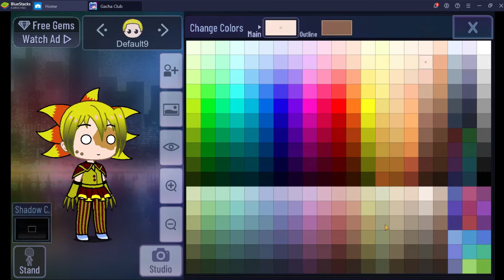Making SunDrop Gacha Club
FNAF